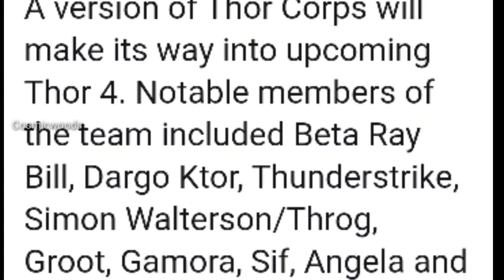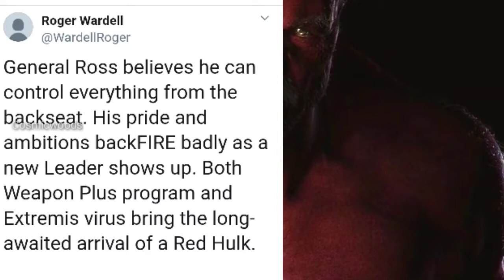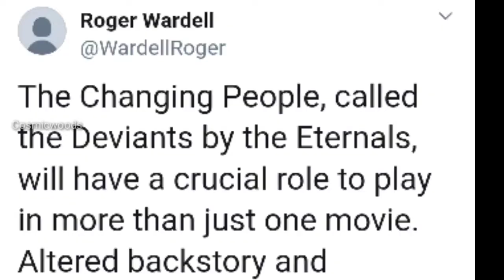ThorCorps in Thor Love and Thunder Huge Leak -Marvel Phase4 (தமிழ்)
Hi guys welcome back to cosmicwoods in this video talking about thorcorps in thor love and thunder huge leak -marvel phase4 (தமிழ்)

Hi guys,
 i am back with new channel

This channel we upload comic videos

Day              segment
Monday   - origin

Thusday  -Top 5

Wednesday -Vs

And comic explain

Cosmicwoods for ever